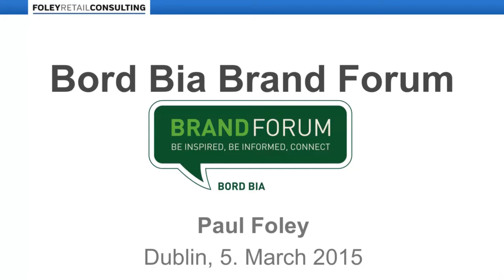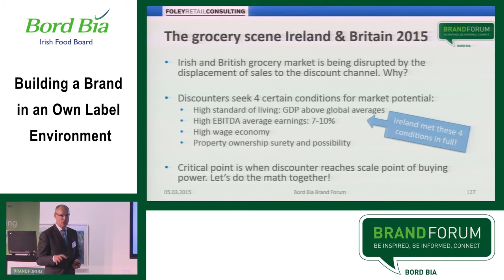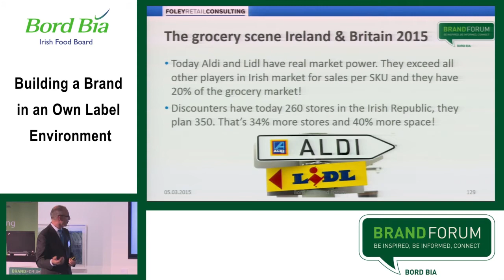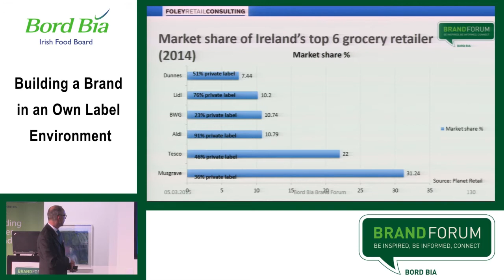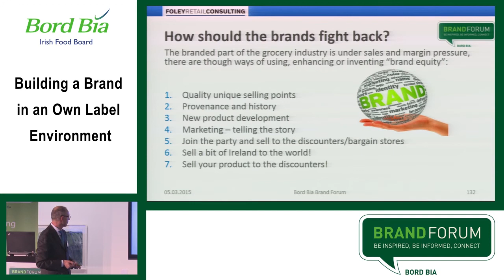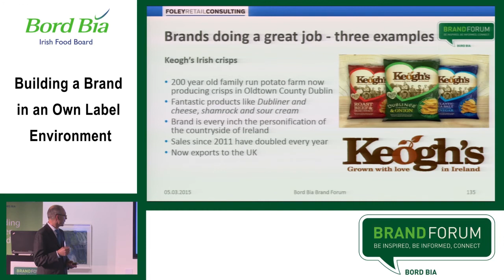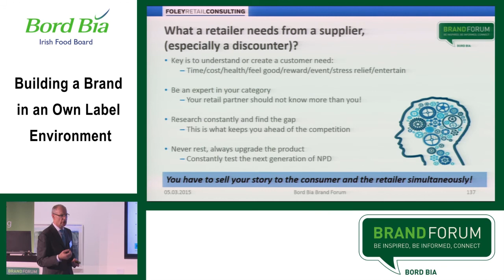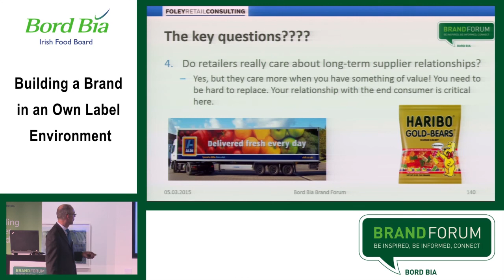Paul Foley - Brand Forum Q1 Event 2015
Pauls presentation addresses "The struggle for brands to compete in the current retail environment, the obstacles and possible solutions"